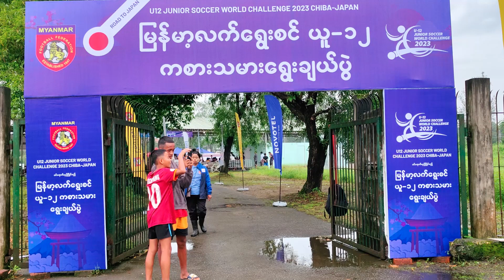Parent's Voice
သူတို့ ဘာပြောလဲ

ဂျပန်နိုင်ငံ ချီဘားမြို့တွင် လာမည့် ဩဂုတ်လ ၂၄ ရက်မှ ၂၇ ရက်အထိ ကျင်းပပြလုပ်မည့် ၁၁ ကြိမ်မြောက် U12 Junior Soccer World Challenge 2023 ပြိုင်ပွဲ သွားရောက်ယှဉ်ပြိုင်ရန် မြန်မာ့လက်ရွေးစင် ယူ၁၂ ကစားသမားရွေးချယ်ပွဲ(ရန်ကုန်ဇုန်)အား ယနေ့မနက် (၇)နာရီမှ စတင်ကာ MFF Training Field (1)တွင်ကျင်းပခဲ့ပြီး ဒေသအသီးသီးမှ ကစားသမား ၁၅၀ ကျော်လာရောက် ရွေးချယ်ခံခဲ့ကြသည်။ ရွေးချယ်ပွဲမှ မိဘဆရာများ၏ ဖြေကြားမှုများအား စုစည်းဖော်ပြအပ်ပါသည်။
မြန်မာ ယူ၁၂ အသင်း၏ ဂျပန်ခရီးစဉ်အား AYA Bank မှ ပံ့ပိုးကူညီသွားမည်ဖြစ်သည်။